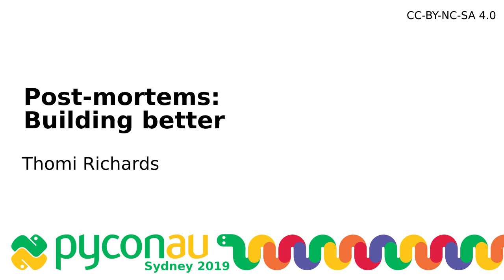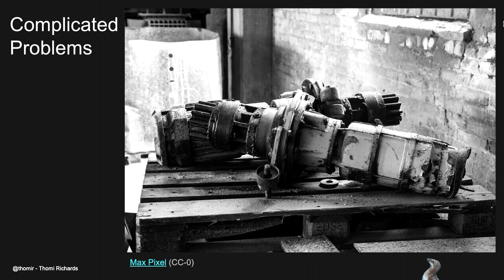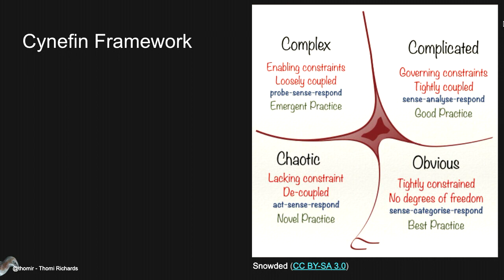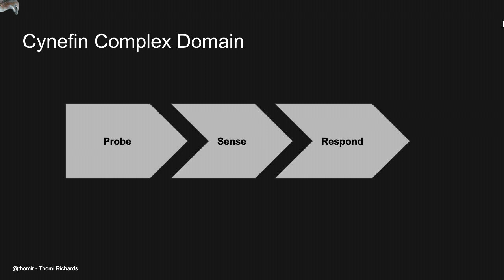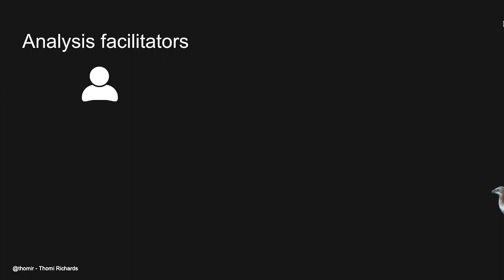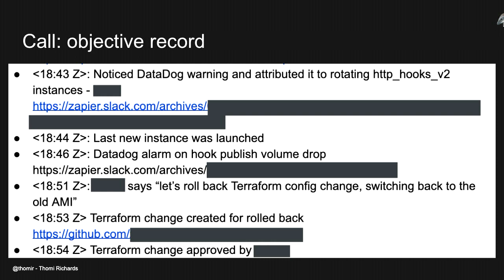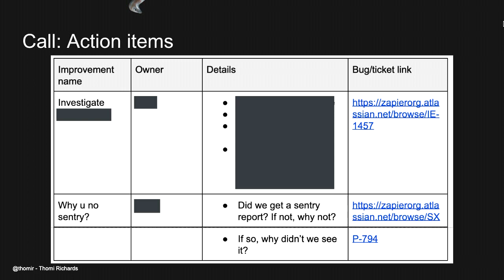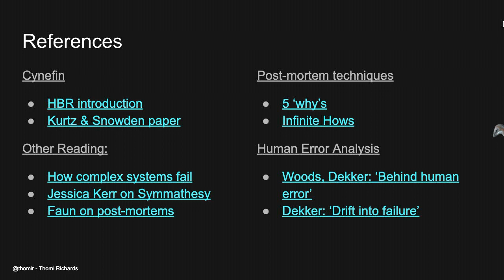"Post-mortems: Building better software together." - Thomi Richards (PyCon AU 2019)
Thomi Richards

Improving the reliability of complex software requires more than just reacting to the latest issue. In this talk we’ll learn how you and your team can work together to build a post-mortem process that helps you identify and fix systematic flaws in your environment.

Sat Aug  3 11:50:00 2019 at C3.3